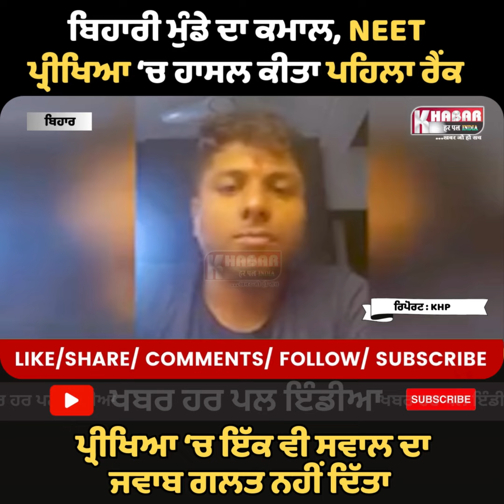ਬਿਹਾਰੀ ਮੁੰਡੇ ਨੇ ਕੀਤਾ ਕਮਾਲ , 720 ਵਿਚੋਂ 720 ਅੰਕ ਲੈਕੇ Neet ਪ੍ਰੀਖਿਆ ਚ' ਹਾਸਿਲ ਕੀਤਾ ਪਹਿਲਾ Rank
ਬਿਹਾਰੀ ਮੁੰਡੇ ਨੇ ਕੀਤਾ ਕਮਾਲ , Neet ਪ੍ਰੀਖਿਆ ਚ' ਹਾਸਿਲ ਕੀਤਾ ਪਹਿਲਾ Rank
720 ਵਿਚੋਂ 720 ਅੰਕ ਲੈਕੇ ਬਣਿਆ ਟੌਪਰ , ਇੱਕ ਵੀ ਸਵਾਲ ਦਾ ਜਵਾਬ ਨਹੀਂ ਦਿੱਤਾ ਗਲਤ